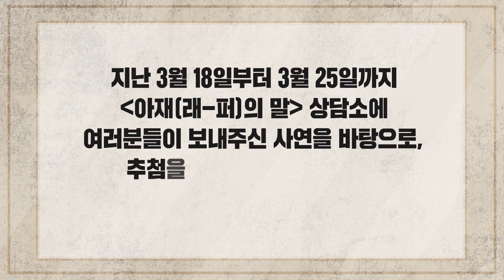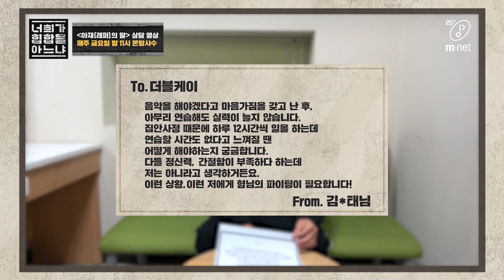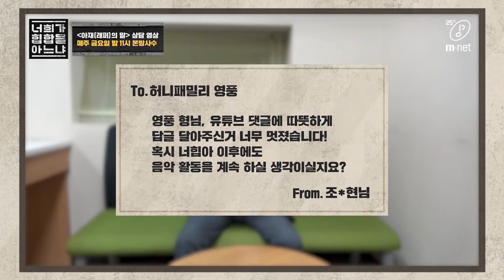Do You Know Hiphop? [너힙아] 아재(래-퍼)의 말 상담영상 공개 (2) 200228 EP.0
[너힙아] ‹아재(래-퍼)의 말› 상담영상 공개 (2)

원썬 I 45RPM I 더블케이 I 허니패밀리

짬에서 나오는 바이브로
우리 아재(래-퍼)들이 직접 해준 멘-토링!
(듣다보면.. 어느샌가 끄덕끄덕하게된다...)

‹아재(래퍼)의 말› 상담소에 참여해주신 모든 분들께 감사드립니다 :)

힙합 팬들의 레트로 감성을 소환할
아재래퍼들의 리얼리티 경연 프로그램

‹너희가 힙합을 아느냐›
매주 금요일 밤 11시 Mnet